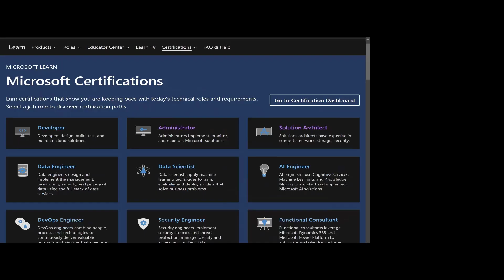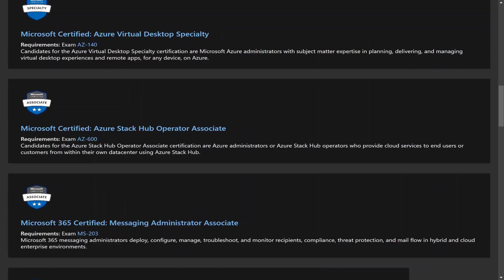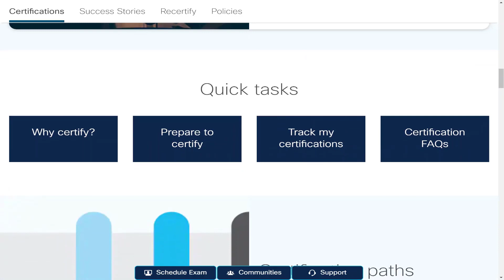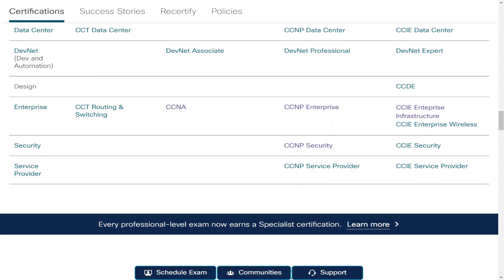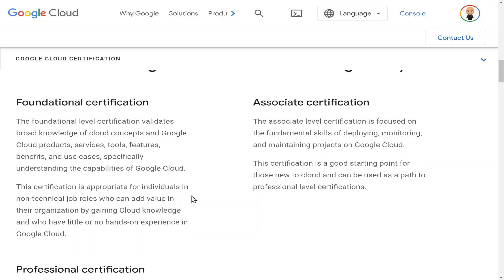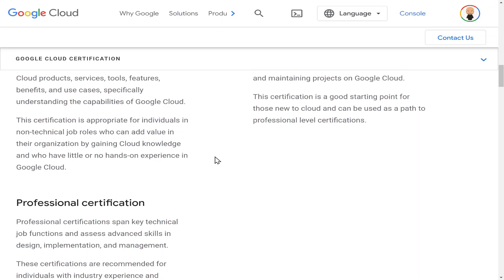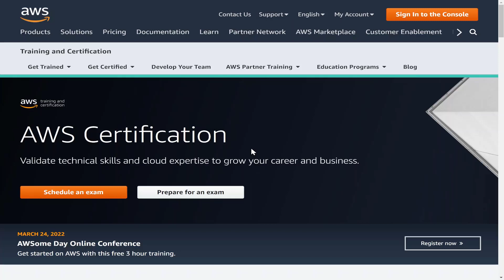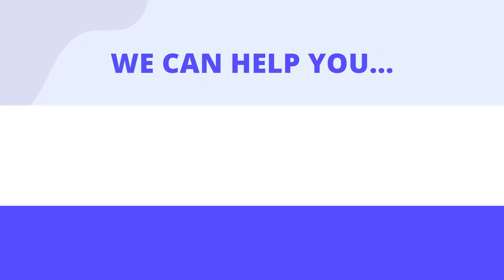Top 5 IT Certifications in 2022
⚡️ GVM Softbox Lighting Kit
⚡️ Samsung Super Ultra-Wide Desktop Monitor
⚡️ Surface Book
⚡️ Sony ZV-1 camera